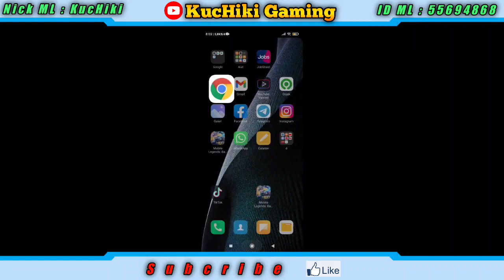2 Kode Redeem Terbaru Hari Ini Mobile Legends - Kode Redeem Terbaru 9 Oktober 2021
Divideo kali ini saya menjelaskan tentang Kode Redeem Terbaru Mobile Legends Hari Ini